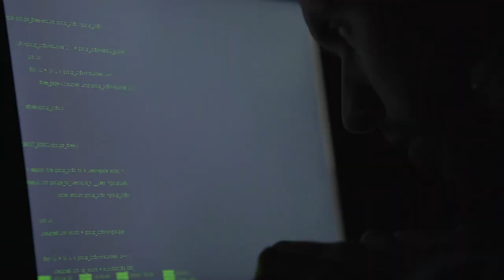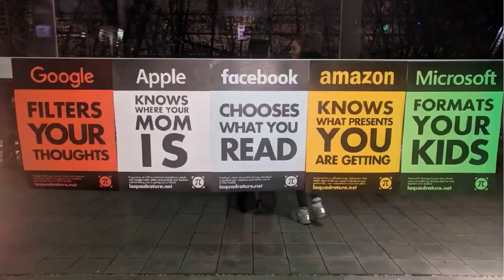January 18, 2022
the_mix_of_whatsup.mp4